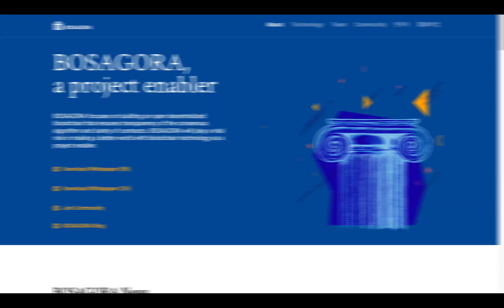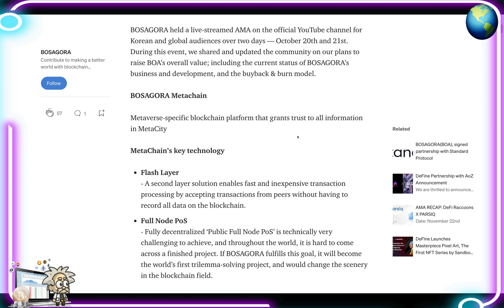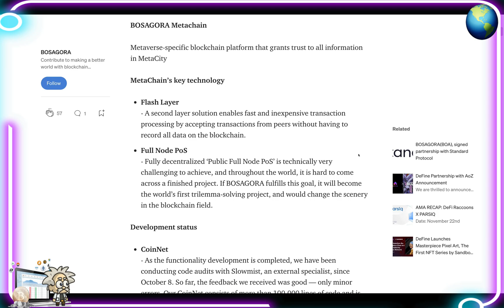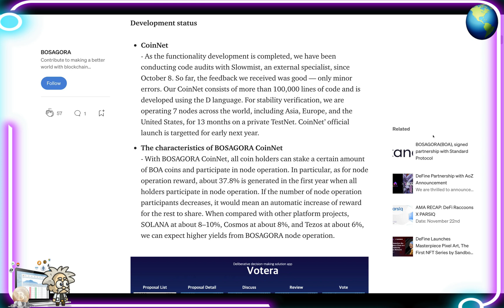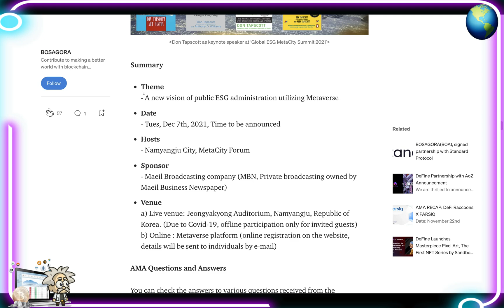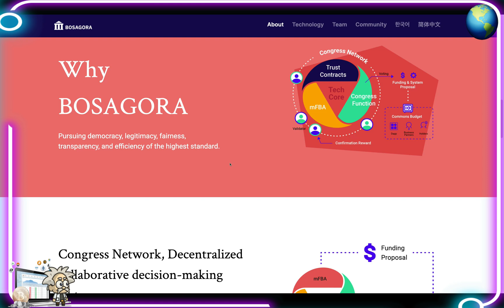CRYPTO CLASS: BOSAGORA | METACHAIN KEY TECHNOLOGY ANALYSIS | FLASH LAYER | FULL NODE POS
In this video, we are proud to introduce BOSAGORA.

"BOSAGORA focuses on building an open decentralized blockchain that ensures transparency of the consensus algorithm and clarity of contracts. BOSAGORA will play a vital role in making a better world with blockchain technology as a project enabler."